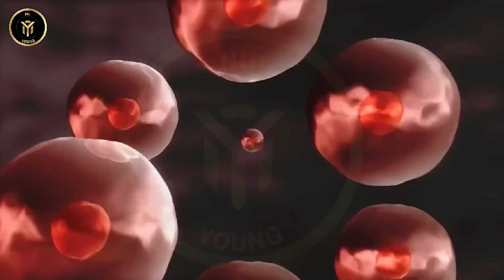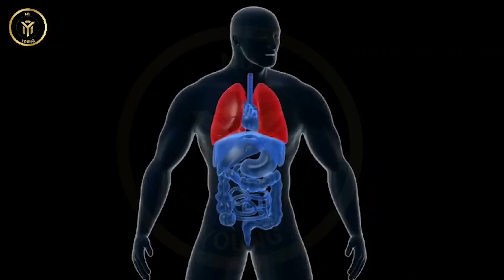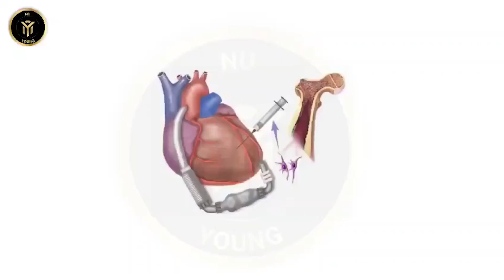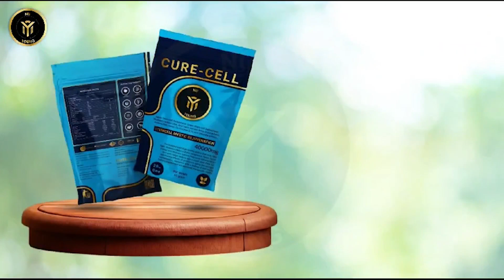𝗪𝗵𝗮𝘁 𝗜𝘀 𝗦𝘁𝗲𝗺 𝗖𝗲𝗹𝗹 𝗹𝗹 𝗘𝗻𝗴𝗹𝗶𝘀𝗵 𝘃𝗲𝗿𝘀𝗶𝗼𝗻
You can know about Stem Cell. How cure cell are helping people in curing crohnic diseases.